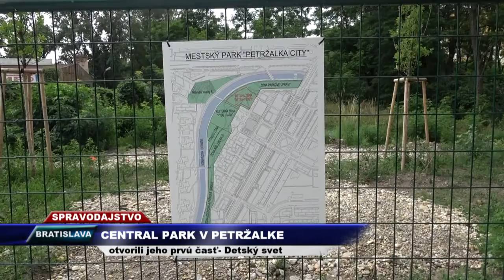Vega Tv - Central park v Petržalke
Otvorili jeho prvú časť - Detský svet.